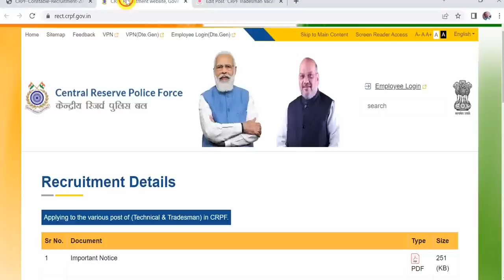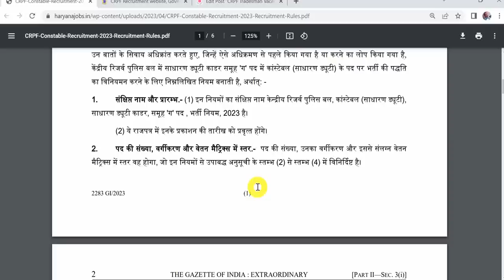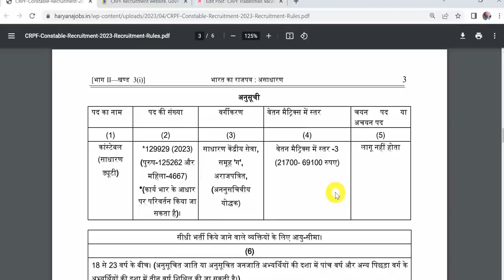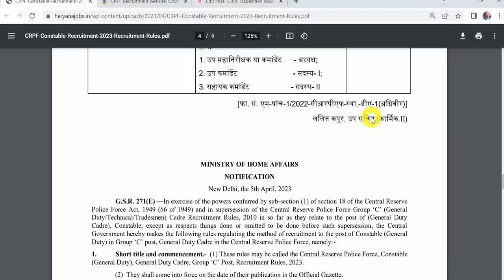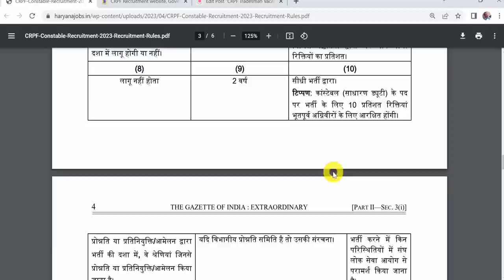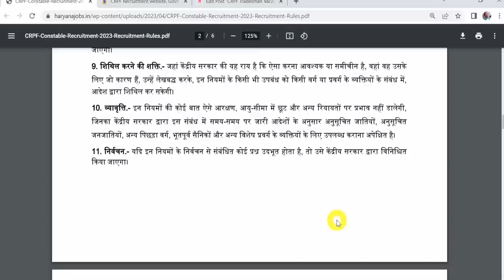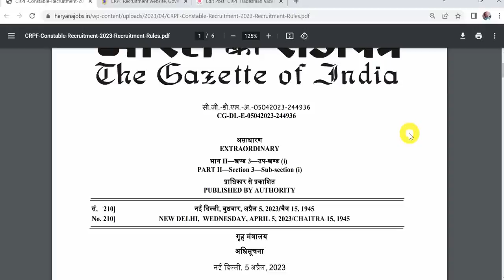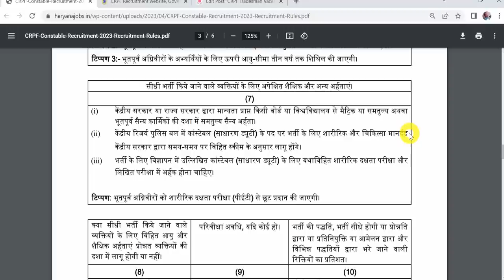CRPF Constable GD Vacancy 2023 | CRPF Constable GD Recruitment 2023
Hello Friends mere youtube channel ‘Extra Knowledge In Hindi’ M apka Swagt Hai mere es Video m apko CRPF Constable GD Vacancy 2023,CRPF Constable GD Recruitment 2023,CRPF Constable Vacancy 2023,Ki information Milegi to Please Video Last Tak Dekhiyega.